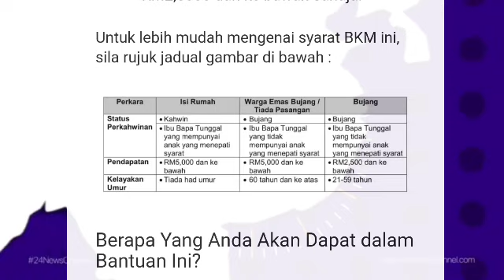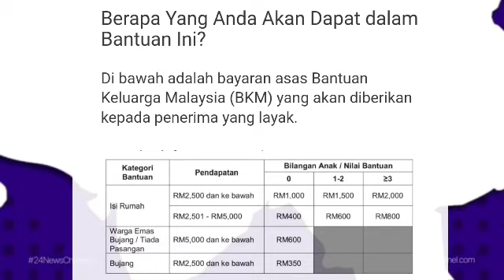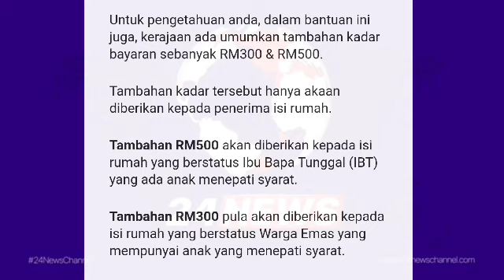MULAI MOHON BANTUAN TAMBAHAN TAHUN 2022 !! BANTUAN KEWANGAN TAMBAHAN RM800 !!